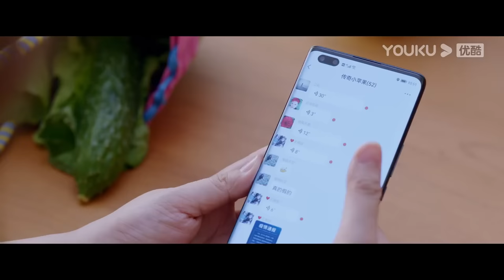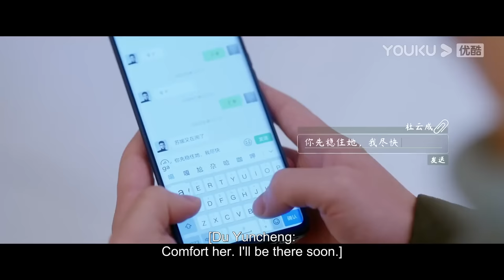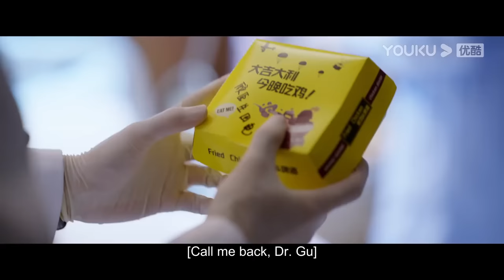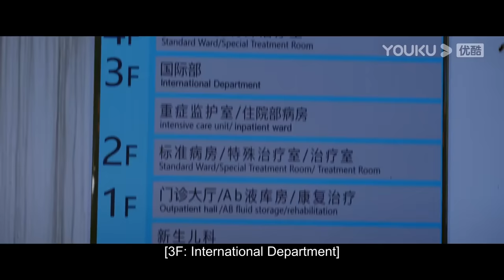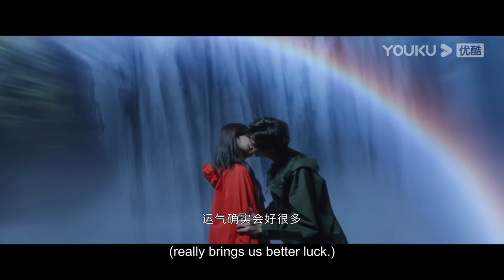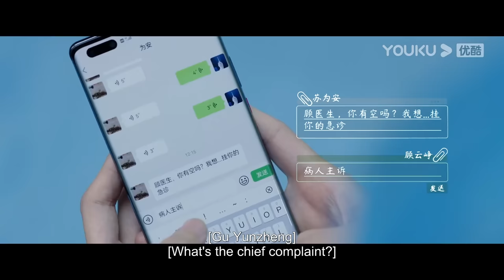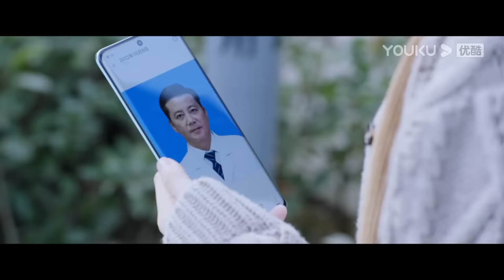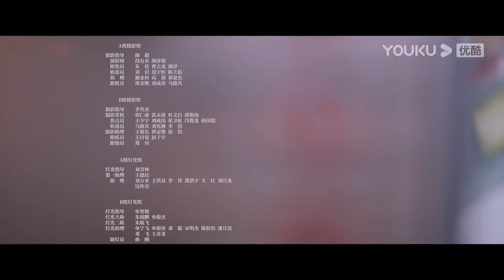[Love is Panacea] EP22 | Doctor Falls for Girl with Genetic Disorder | Luo Yunxi/Zhang Ruonan |YOUKU